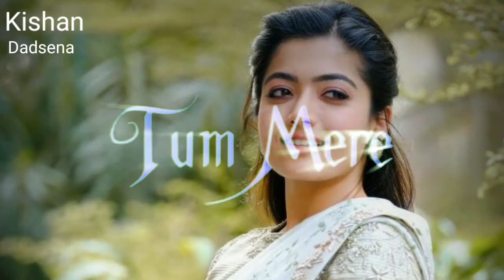new editing video song/ ha nami ban gaye Whatsapp status video🔥🔥🔥 my chanel Romantik khiladi#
2021 new kinemaster editing video upload song/ ha hasi ban gaye ha nami ban gaye Whatsapp status video🔥🔥🔥

please my chanel...